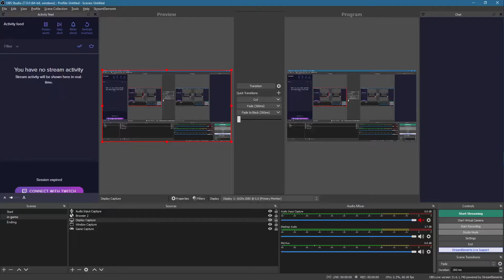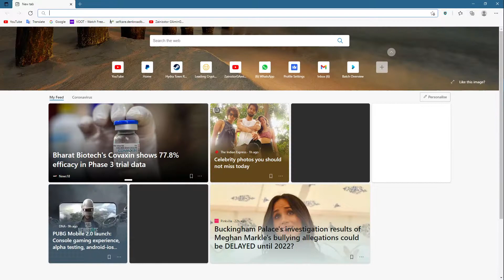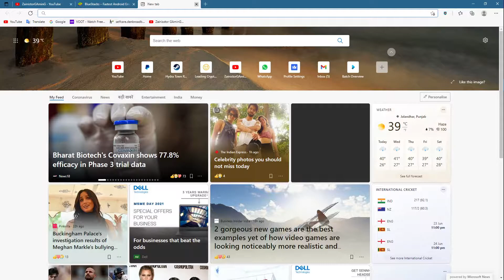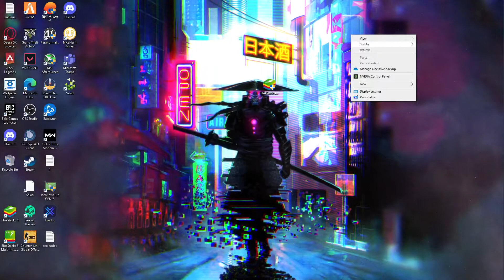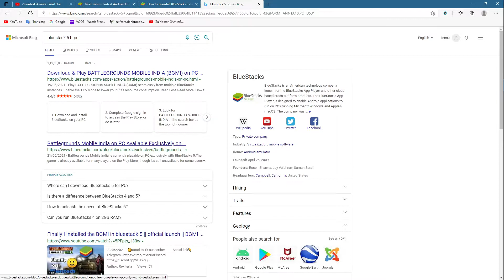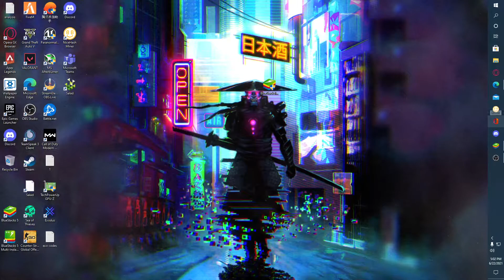Install BGMI In emulator II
ello guys
► Pc Specs
Monitor:- Sabse tatti Monitor Need not to mention
⚖️ Live Stream Rules:
💎 No Racism.
💎 No Politics
💎 No Harassment.
💎 Hindi And english only please.
💎 Have fun and enjoy your stay!